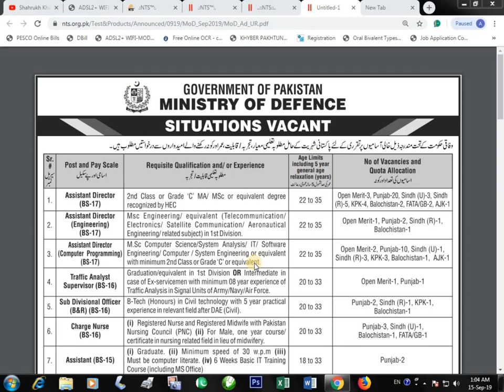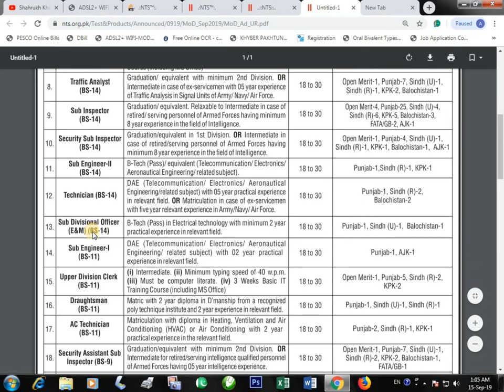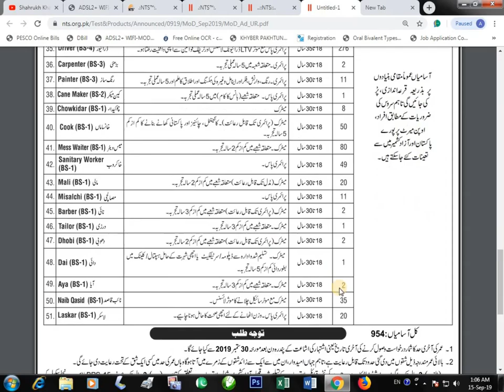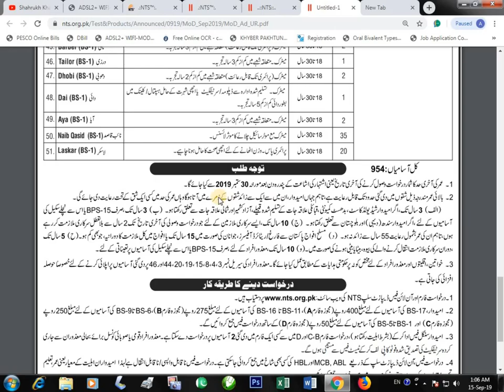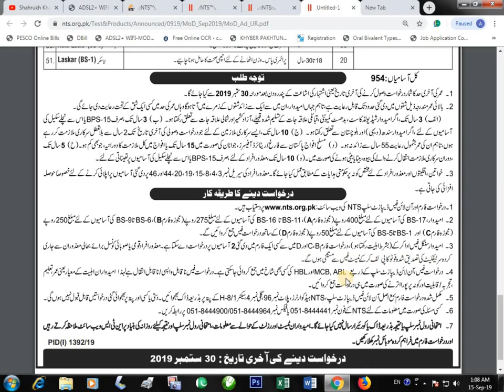Government of Pakistan Ministry of Defence ma jobs